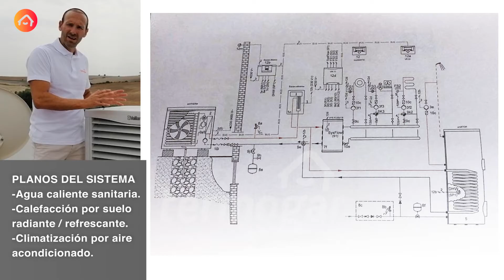Conoce cómo instalar una Aerotermia en una viviendo unifamiliar (Primera parte).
En este video (Primera Parte) se explicará en detalles técnicos y precisos  como instalar una Aerotermia Vaillant en una vivienda unifamiliar. El modelo de aerotermia es 115 de Vaillant.

La intensión de Termogar.es de aquí en adelante es aportar contenido de valor para nuestro sector de negocio, seguidores, clientes, técnicos y para todos los interesados en conocer soluciones en equipos de climatización.